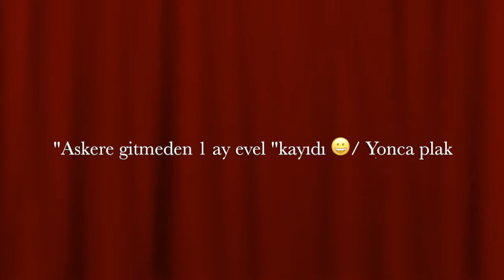Diriye saydılar bizi / Tanar Çatalpınar ( A side of the 45 tour / single record .).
Lyrics : Pir Sultan Abdal / Anatolia 16 th.Century
Recorded one month before I went to army duty in Turkey 1970 May